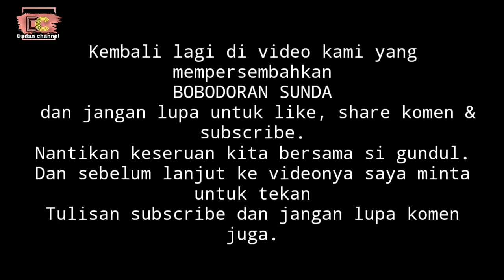Ikut syuting bersama JEJAK SI GUNDUL dari trans7 || Top new comedy video 2019 [ versi sunda ]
Facebook Fanspage ikut syuting bersama JEJAK SI GUNDUL dari trans7

assallamuallaikum wr.wb ,salam sehat semuanya kembali lagi di channel kami yang menghadirkan BOBODORAN SUNDA.
Selamat menyaksikan semoga kalian terhibur.